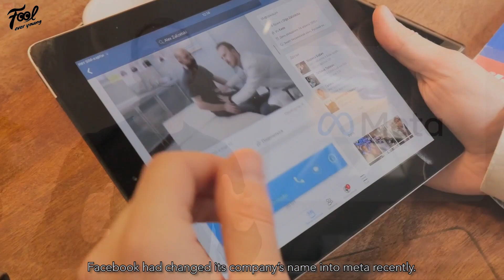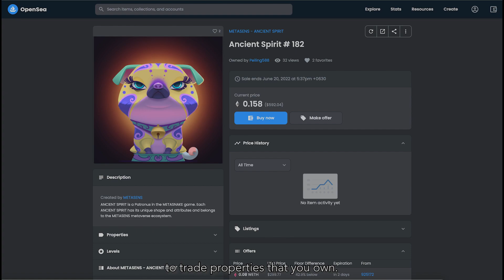To the future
အားလုံးသိထားသင့်တဲ့ Metaverse နဲ့ NFT အကြောင်း

​နောက်ပိုင်း အရမ်း hot လာမယ့် topic ​တွေကို အခုထဲကကြိုသိထားတာ အားလုံးအတွက်အကျိုးရှ်ိပါတယ်